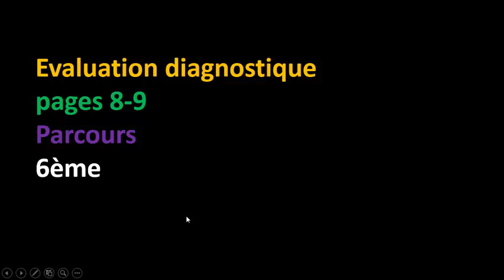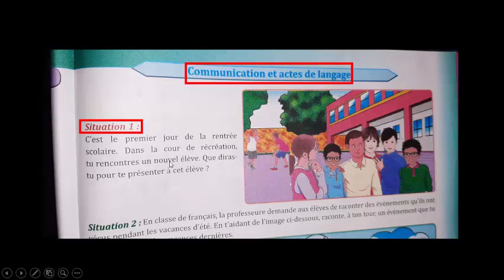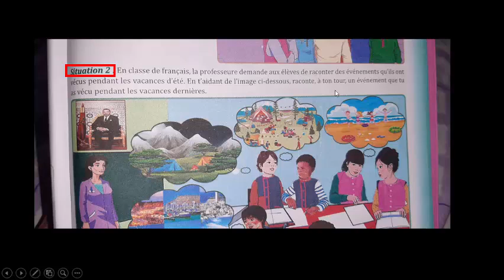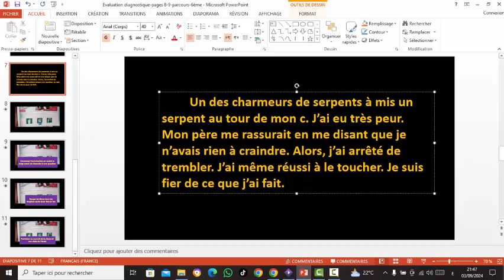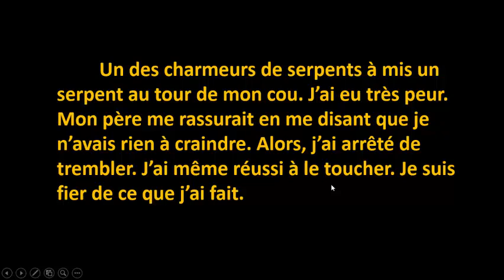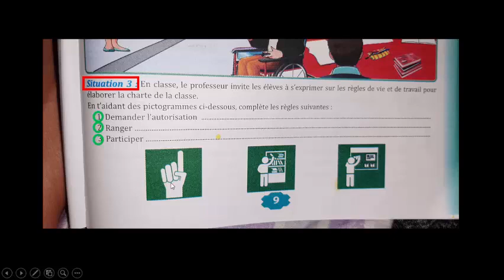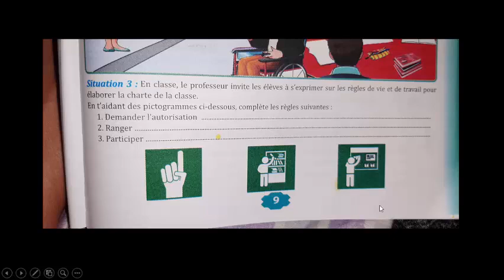Evaluation diagnostique / pages : 8-9 / Parcours / 6ème année primaire / شرح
Evaluation diagnostique / pages : 8-9 / Parcours / 6ème / شرح